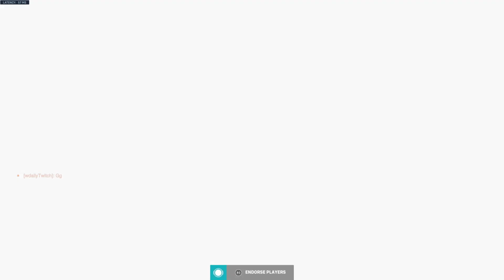Overwatch 2 - Sigma 24 elimination streak on Route 66